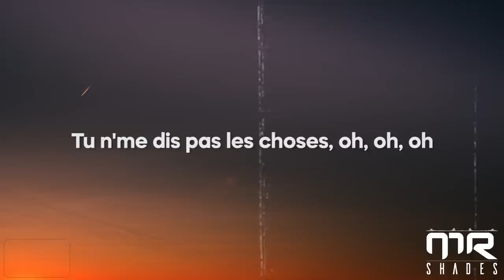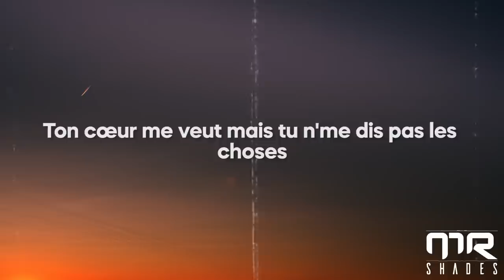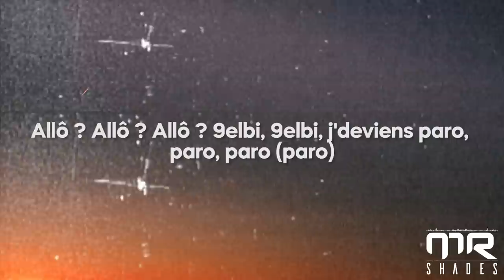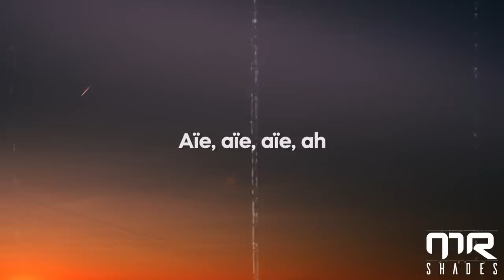NEJ' - Paro (Lyrics)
picture : unsplash